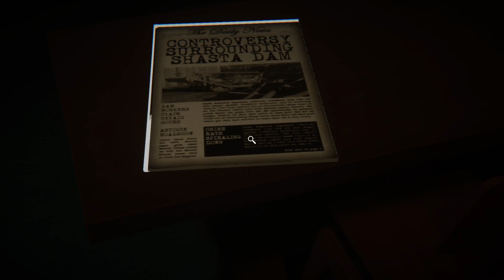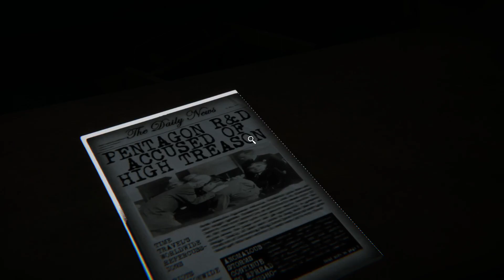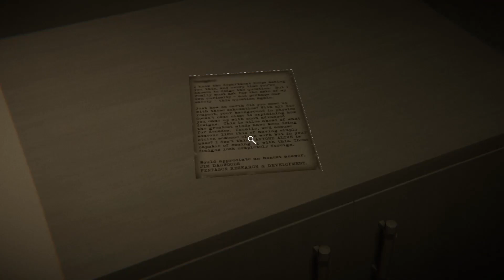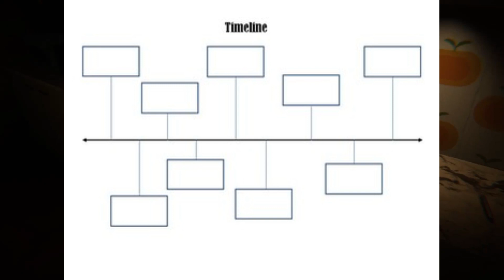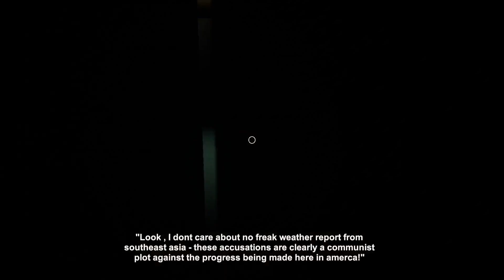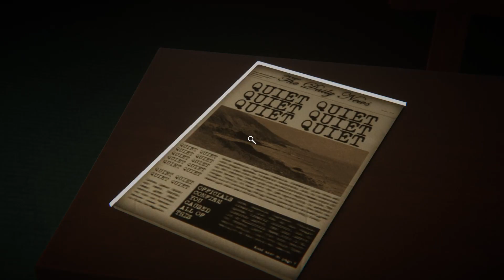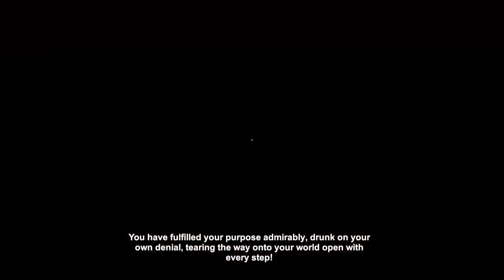the BIGGEST jumpscares on my channel yet // Reminiscence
When i tell you i had to stop SEVERAL times to breathe...

I appreciate all the love y'all give these videos!